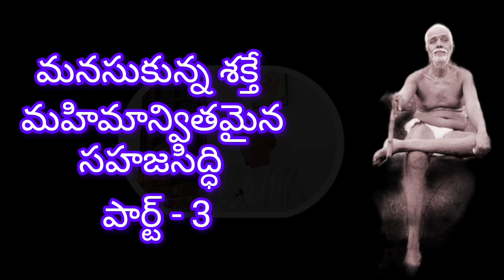మన(సు)కి ఉన్న మహిమాన్వితమైన సహజ సిద్ధిని గమనించావా! ది.30.10.24 god guru /ramana guruji) 🤗🤔🤗